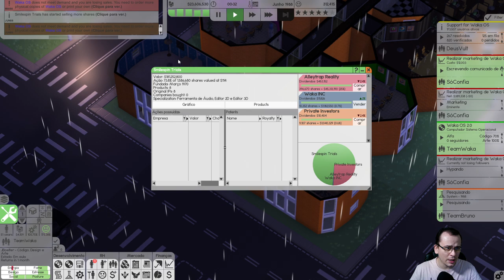NOSSO INVESTIMENTO DEU ERRADO | Software Inc (2021) #09 - Gameplay PT BR